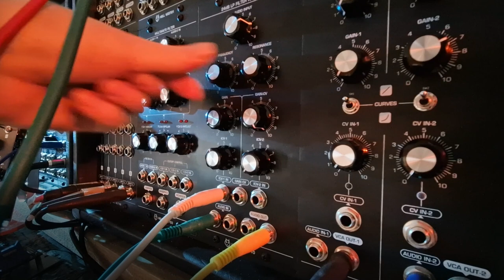Hell Modular Resonator Bass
Hell Modular Resonator Bass vactrol based resonator circuit (PS-3300)